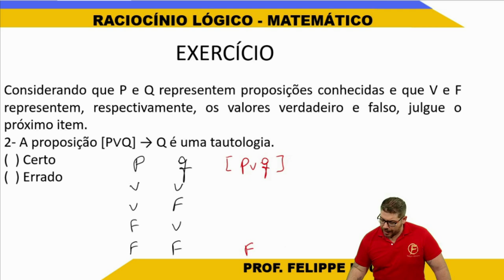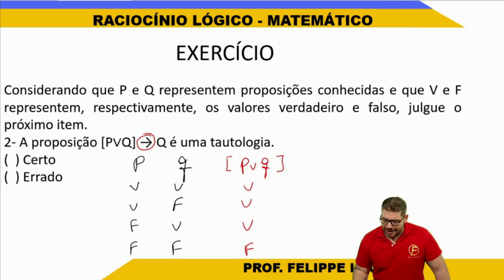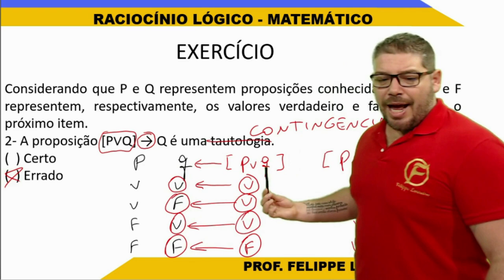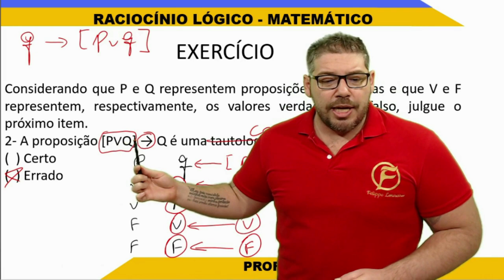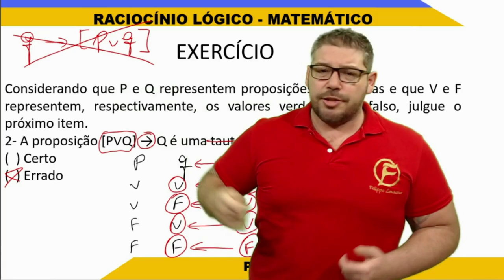Exercícios de Tautologia para o concurso do INSS - Questão 2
Clique aqui e obtenha o seu E-Book GRATUITO de Raciocínio Lógico para Concursos

Domine Exercícios de Tautologia para o concurso do INSS - Questão 2 rápido! Neste vídeo, você encontrará uma análise detalhada da questão 2 dos exercícios de tautologia, essenciais para o concurso do INSS. Aprenda dicas e truques para resolver esses exercícios com eficiência e aumentar suas chances de sucesso no concurso. Nós explicamos os conceitos de forma clara e objetiva, facilitando seu entendimento e memorização. Assista agora e fique um passo à frente na sua preparação para o concurso do INSS!

Este vídeo é perfeito para quem deseja otimizar seus estudos e dominar os exercícios de tautologia. Não perca a oportunidade de se preparar com material de qualidade e aumentar suas chances de aprovação no concurso do INSS.

Não se desespere!
Aprenda Tautologia de uma vez por todas resolvendo comigo esses exercícios para o concurso do INSS.